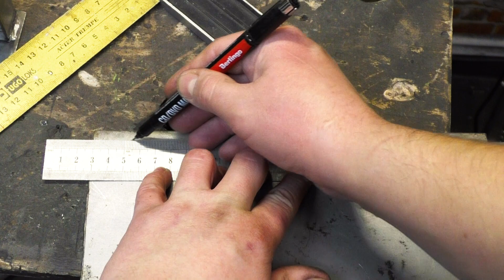НЕ ВЗДУМАЙ выбросить обрезки профильной трубы. Реально полезная самоделка из хлама. Сделай сам.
В этом видео я даю вторую жизнь остаткам профильной трубы. Сделаю простой органайзер для различных мелочей. Остатков ещё много, буду пока думать, куда ещё можно применить.

✅Всем привет! Рад приветствовать вас на своем канале.
Здесь я делюсь своим опытом по работе с деревом,  с металлом и так далее. Вы увидите, как я делаю различную мебель для дома, офиса, похода, мебель для сада и дачи, и много разных  изделий.
А также на моём канале увидите необыкновенные изобретения, которые вам обязательно пригодятся.

✅Новые станки в моей мастерской:
✅Торцовочная пила STANLEY SM18, 1800 Вт, диск 254х30 мм, наклон: 45°, max пропил 92 мм, диск в комплекте
✅Компрессор воздушный масляный коаксиальный "NEXTTOOL"  КМК-2100/50А
✅Эпоксидную смолу Artline, пигменты и красители, которые я использую более двух лет, можно приобрести со скидкой.

Аккумуляторная дрель 16В Deko DKCD16FU-Li
Набор инструментов для дома и для авто DEKO DKMT152 (152 предмета) в чемодане